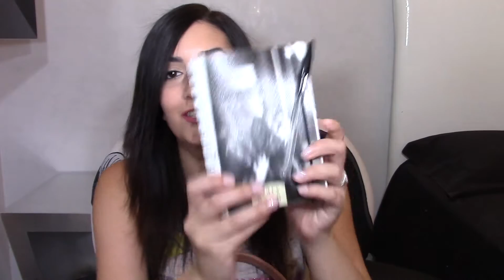WHAT'S IN MY BAG? :D- L' invasione dei portachiavi :P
Ciao!! Anche io ho voluto fare questo video perché guardarlo mi piace tantissimo! :P